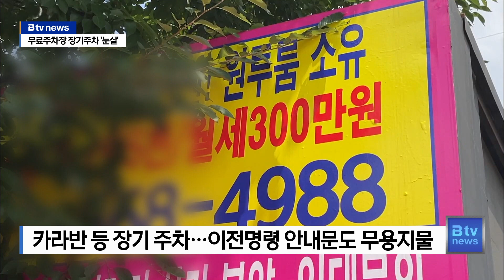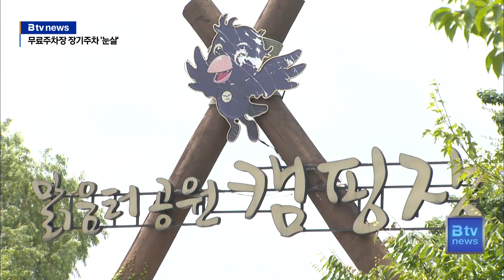무료 주차장에 장기주차…오산시 "단속할 근거 없어"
[앵커멘트]

오산시가 운영하는 노상 무료주차장을
마치 개인주차장처럼 사용하는 장기주차 차량들이
주민들의 눈총을 받고 있습니다.

카라반에서부터 광고용 트럭과 번호판이 뜯긴 방치차량까지
종류도 다양한데요.

이러한 장기주차 차량들을 없애달라는 민원이 많지만
오산시는 법적 근거가 없다며 단속에 손을 놓고 있는 상황입니다.

[리포트]

도심 속 공원캠핑장 옆의 노상 무료 공영주차장.

평일인데도 불구하고 많은 차량들이
주차면을 차지한 채 길게 늘어서 있습니다.

공원캠핑장 방문 차량들일까?

직접 공원에 가보니 아무도 없습니다.

주차된 차량들 상당수는
공영주차장을 마치 개인 주차장처럼 쓰고 있는
장기주차 차량들입니다.

카라반 보관 용도로 버젓이 사용하고 있는가하면
광고판을 탑재한 트럭들의 차고지 역할까지 하고 있습니다.

차량 이전명령 안내문이 붙여 있는 경우도 있지만
무용지물입니다.

지나가는 주민들은 "이기적이고 얌체 같은 행태"라며
눈살을 찌푸리고 있습니다.

[인근 주민] (음성변조)
"행동이 그러면 틀린 거죠.(그러면 안 되는 걸) 뻔히 알고선
그렇게 (주차해 두고) 있는 거 아냐. 얌체, 참 얌체 같다고..."

문제는 평일은 그렇다손치더라도
주말에 공원캠핑장을 찾아오는 이용객들은
차를 댈 곳이 부족해 피해를 입을 수 밖에 없단 겁니다.

이에 따른 민원도 그동안 지속적으로 제기돼 왔습니다.

하지만 오산시는 "문제점은 알지만
어떻게 할 방법이 없다"는 입장을 밝히고 있습니다.

관련법상 불법 주정차가 아니어서
단속이 불가능하다는 겁니다.

[오산시 관계자] (음성변조) 전화인터뷰
"네, 민원이 많이 들어왔었는데
노상주차장 라인 안이다 보니까
사실상 처분을 할 수 있는 게 한계가 있어서...
법적으로 주차장법으로 단속을 할 수가 없어요 저희가..."

오산시는 또 "주차장을 유료화하는 방안도 생각해봤지만
CCTV 설치 등 시설 보강에 들어가는 비용과
관리상의 어려움 때문에 포기했다"고 전하면서
"현재는 주차장을 없애는 방안을 검토 중"이라고 밝혔습니다.

[촬영/편집-김자명 기자]